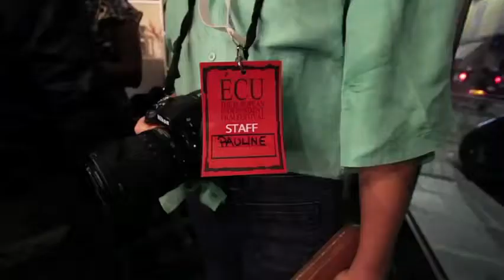ÉCU Special Screening at Cafe Coutume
ÉCU's Special Film Screening at Cafe Coutume took place at 47 rue de Babylone, 75007, Paris on Tuesday, November 15 · 7:30pm - 10:00pm.

ÉCU showcased 5 films from its 2011 festival

Never Winter
Invertebrate
Urban Sounds
Todor and Petru
Le Miroir

The event was a great success, with projections of some of our favorite 2011 films in a fantastic venue - the coming together of ÉCU and this great café was a great opportunity to see some of Europe's best independent cinema.

Thank you to all who came, and all who didn't - keep you eyes peeled for our next event!